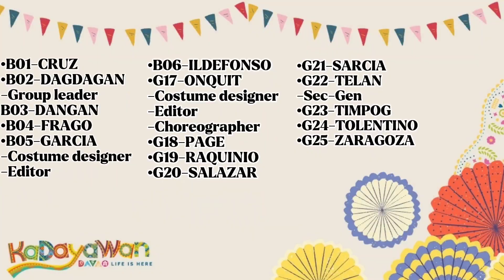7D CNTS Aces Kadayawan Festival 2022